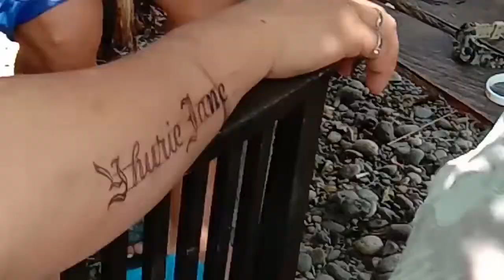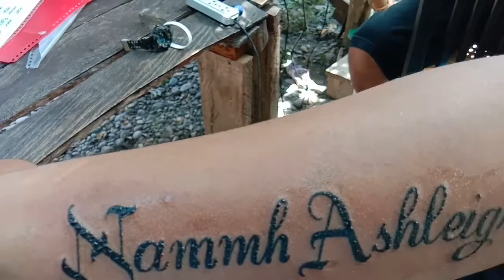My husband got his first tatoo! His reactions !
Maraming salamat po mga ka JamOcs sa suporta at sa mga taong susuporta pa.

Please be aware:

(For gadgets, motorcycle and products reviews)

-All the information i've shown such as images, specs, prices and etc.are not 100% accurate.
-Prices and stock availability are always changing. It is better to visit the merchants page or to it's respective stores to ensure that you have the most up-to-date information.
-My reviews to any gadgets/products are not sponsored not unless stated.